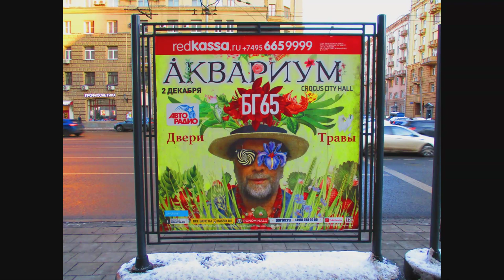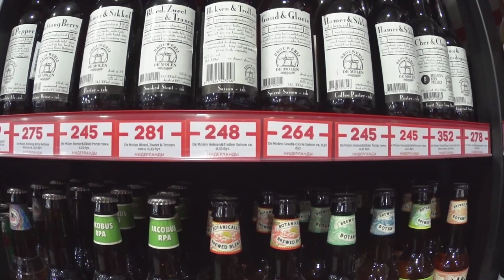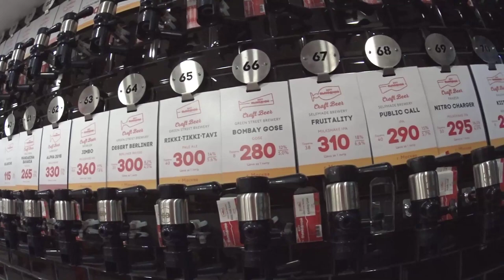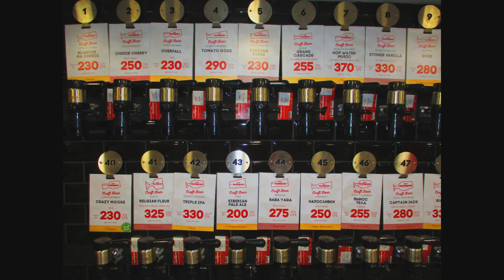Russia's (and World's) Biggest Craft Beer Store in Moscow - 200 Taps, 3000 Bottled Beers